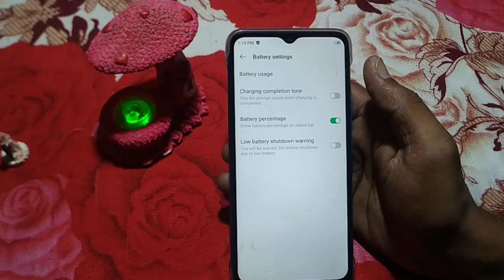Infinix Note 12i charging settings | how to off charging complation tone Infinix Note 12i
how to turn off charging complation tone mode infinix hot 10